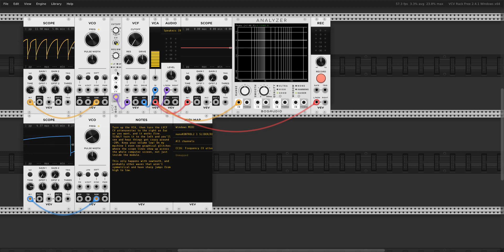(WARNING: LOUD) Too many volts, with filter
More investigation of Note the output voltage increasing unbounded until it reaches NaN, and will not change from that value regardless of setting or input for the rest of the session.

0:00 Prelude to madness
0:24 Madness
0:35 NaN for the rest of the video